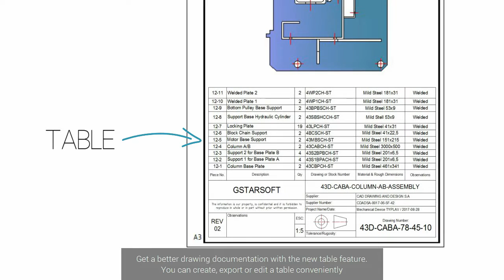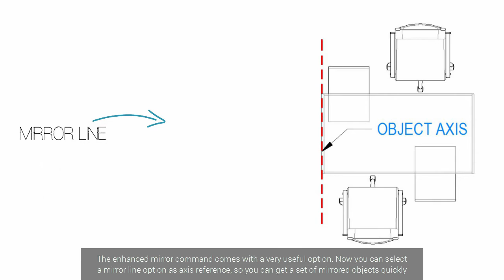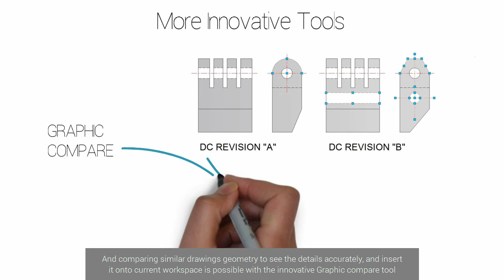GstarCAD 2017: The Best-ever is Now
Design, share and visualize your CAD drawing is better with GstarCAD 2017. Best-ever core performance, functionalities implementation and innovations are what this CAD platform offers.